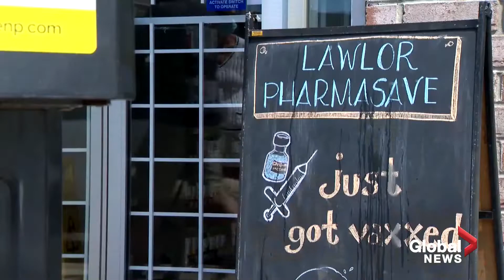COVID-19: Why getting the GLOBE vaccinated is key to leaving the pandemic behind